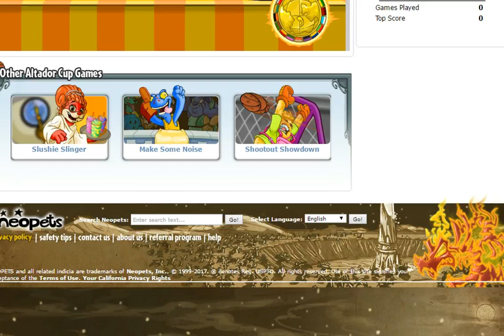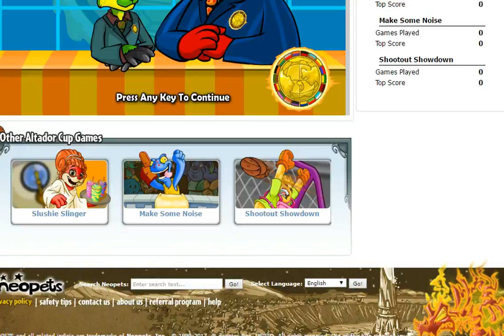Altador Cup XII Day 1: Darigan Citadel vs. Altador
I played with the 2:2 formation and scored everything with Layton Vickles. I just went to the middle to the left side of the ball, stood there until the other team just picked up the ball, then stole it from them by dashing them, going just above the bottom edge of the right goal, charging the ball up for a throw the entire way, and then letting go as soon as it's fully charged.

Same goes for Mutant, Fire, Snow, and Robot. Snow just has to be really close because it drops like a rock when you release it. Faerie I stand on the bottom right corner and just charge the ball and hope it goes in. Let the other team play with the Darigan ball until time runs out.